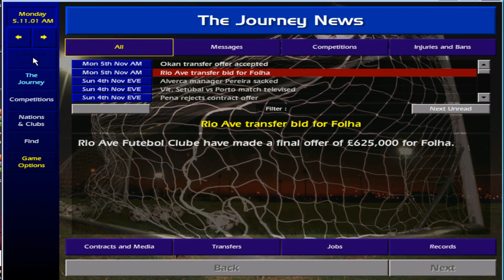Unbeatable Porto Team! Championship Manager 01-02